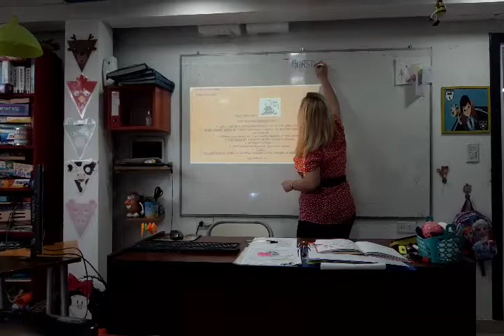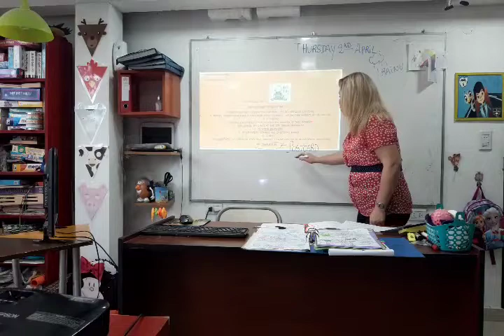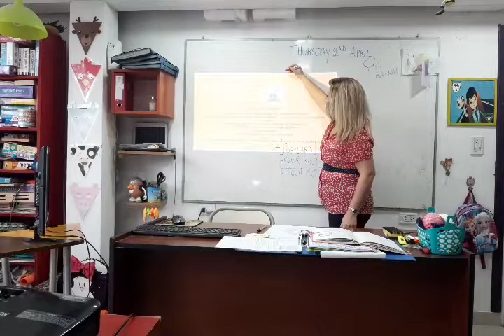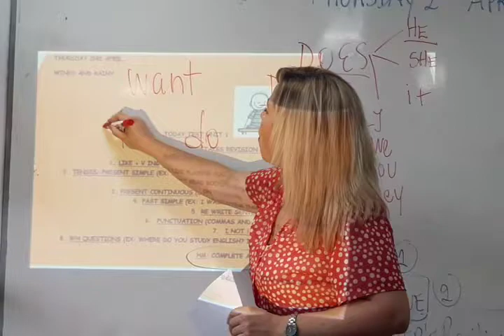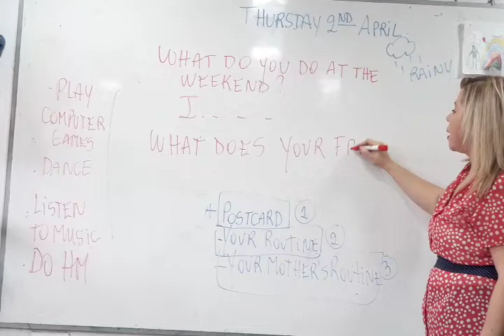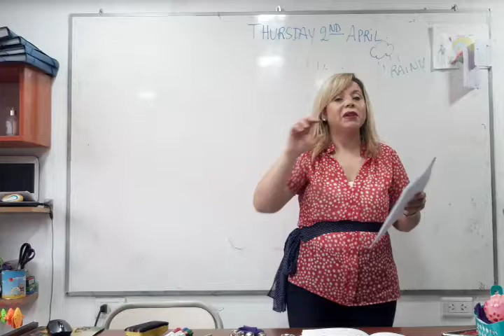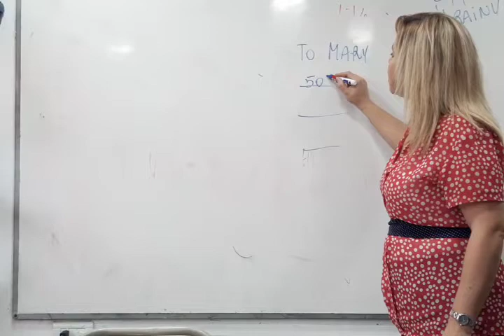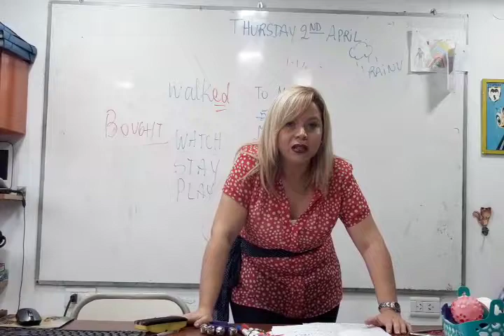CLASE VIRTUAL DE INGLES. APRENDE DESDE TU CASA NIVEL 3º GRADO A CLASS 02/04/20 PARA GOOGLE CLASROOM